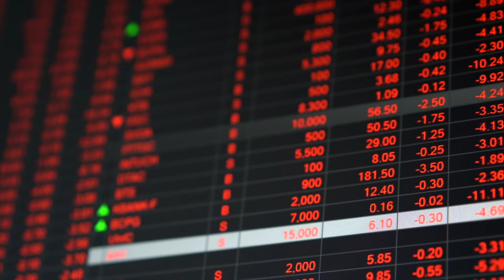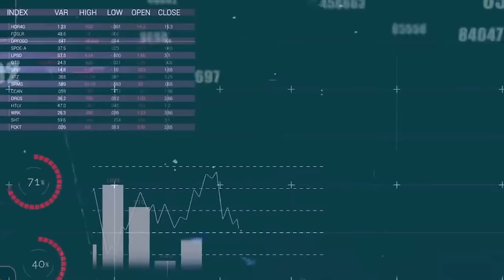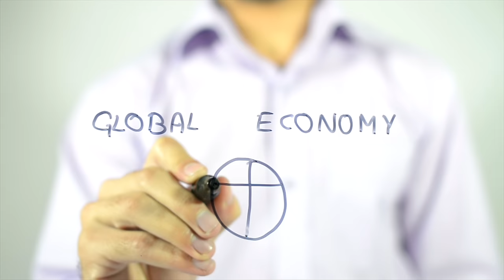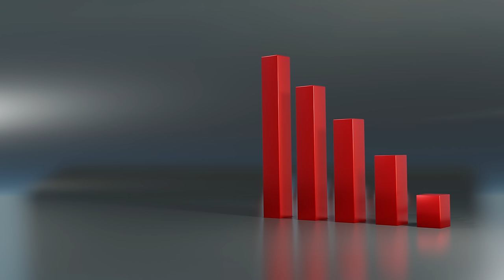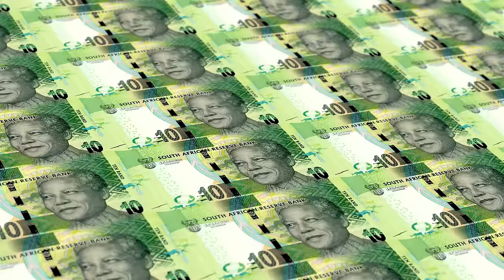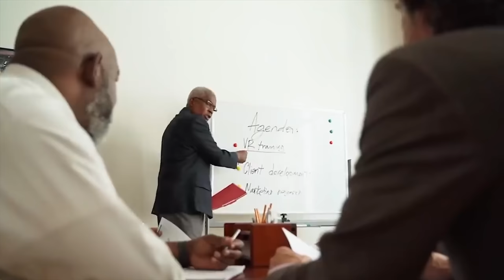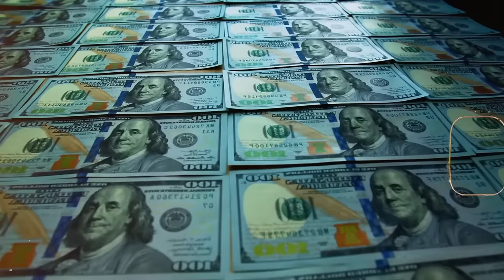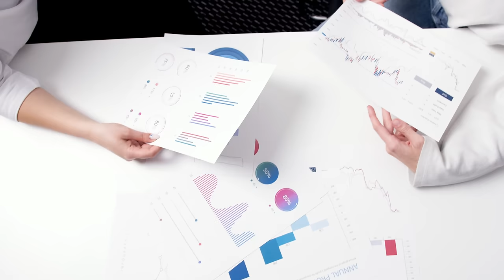U.S Economy To CRASH As African Nations Are pulling Out their Gold & Foreign Reserves From U.S.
In this video, we'll be discussing the recent news about the potential impact of African nations pulling out their gold and foreign reserves from the U.S. economy. Join me as we delve into the potential implications of this move and what it could mean for the global economic landscape.